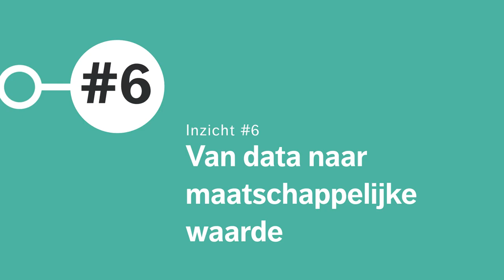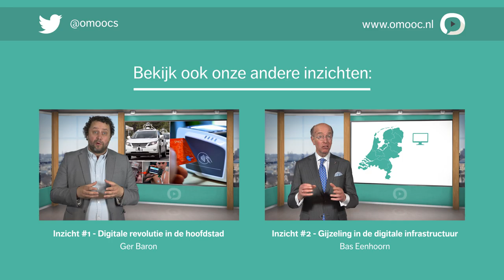Tjark Tjin-A-Tsoi | 6. Van data naar maatschappelijke waarde | MOOC Stedelijke innovatie door te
Een interview met Tjark Tjin-A-Tsoi, directeur-generaal van het CBS.

Mark Frequin, directeur-generaal Bereikbaarheid bij het ministerie van Infrastructuur en Milieu interviewt Tjark Tjin-A-Tsoi, directeur-generaal van het Centraal Bureau voor de Statistiek over het thema 'Van data naar maatschappelijke waarde'. Een gesprek over de huidige en beoogde positie van het CBS in het kennislandschap, het duiden van data, de impact van innovatie op het werk van het CBS en de persoonlijke blik van Tjark Tjin-A-Tsoi op innovatie bij de overheid.

Het CBS werd in 2015 verkozen tot Beste Overheidsorganisatie van het Jaar en geroemd om het feit dat het als onafhankelijke en high-tech nieuwsorganisatie inspeelt op de actualiteit, de vraag en behoefte van de burgers, bedrijven en mede-overheden.

Klik hier door naar de volgende delen:
00:10 Deel 1: CBS en data
05:54 Deel 2: Data en het stedelijke niveau
12:59 Deel 3: Data en innovatie